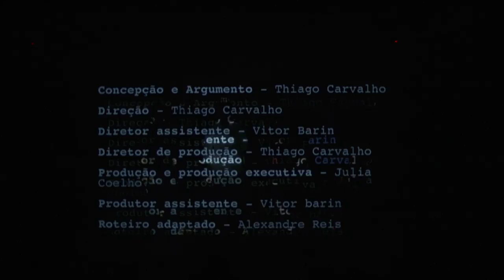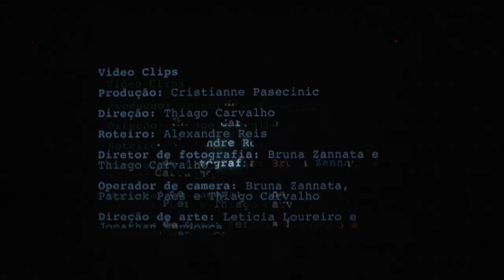Peça [ COLATERAL ] Direção Thiago Carvalho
Colateral, mais que superficial, humano

Diretor de produção e direção - Thiago Carvalho
Produção executiva - Julia Coelho
Ass direção e produção - Vitor barin
Direção de arte - Julia coelho e yasmim stunges
Divulgação e marketing - Alexandre Reis

Elenco
Apolonio/ Marcelo - Jacidio Junior
Alice - Yasmim Stunges
Daniel - Thiago Carvalho
Luis - Alexandre Reis
Ana - Júlia Coelho

Realização instituto stanislavsky / latin american film institute